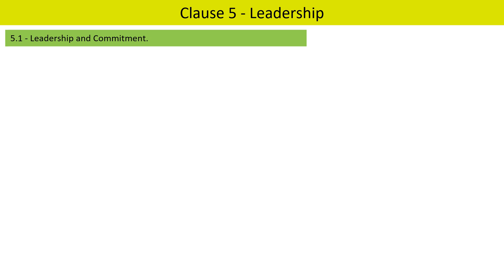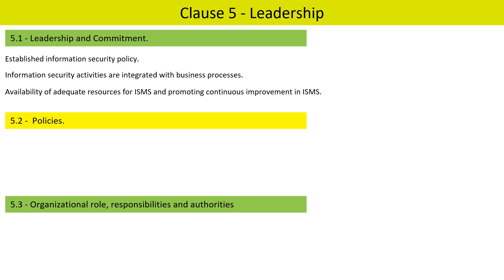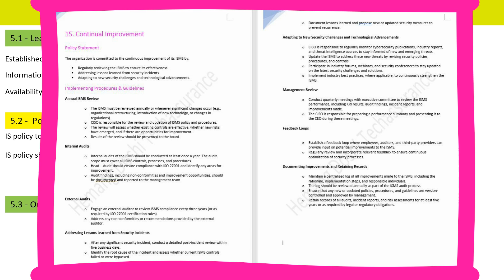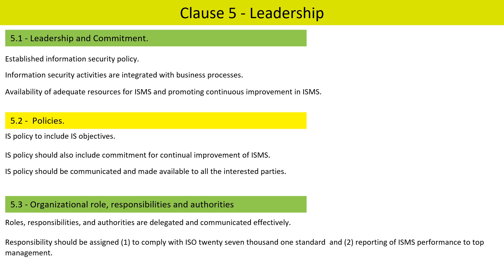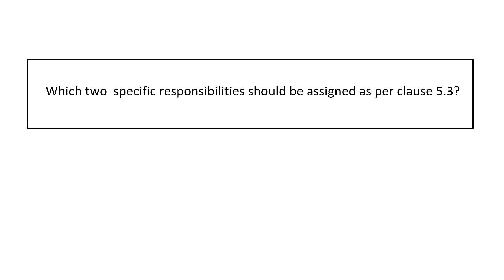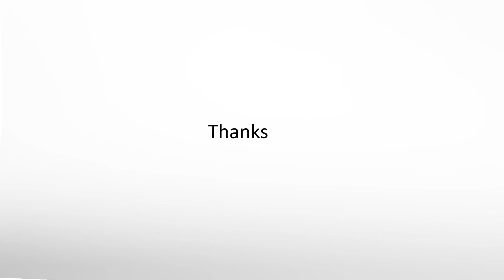ISO 27001 (2022) LA Series - Lecture 6 - Clause 5 - Leadership